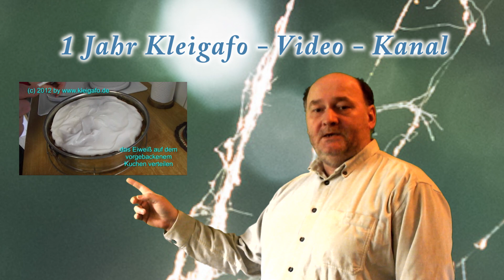1 Jahr KleiGaFo Video Kanal - Danke für die Unterstützung